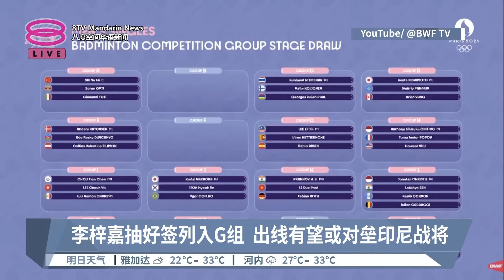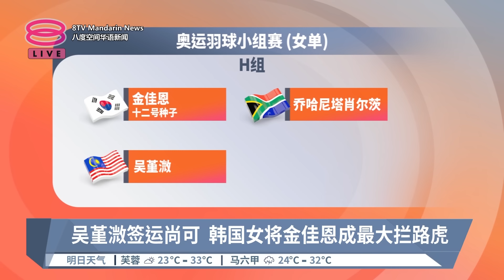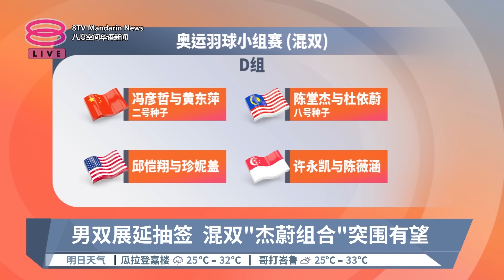奥运羽球小组赛抽签 乐蒂陷死亡组李梓嘉有望出线【2024.07.12 八度空间华语新闻】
【奥运羽球小组赛抽签  乐蒂陷死亡组李梓嘉有望出线】
奥运羽球小组抽签结果出炉，我国签运好坏参半，其中女双"乐蒂组合"被列入死亡之组...

【今日主播】叶剑锋 & 林思婷